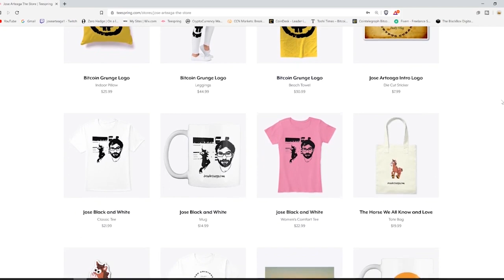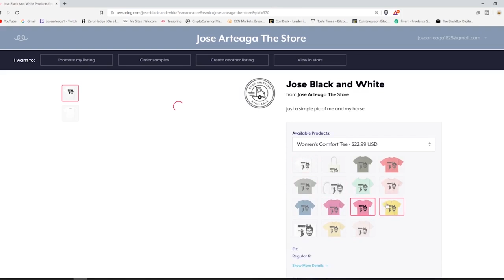What Are Medical Cost's in Mexico? - What Are Your Medical Options in Mexico?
In this episode we discuss What Are Medical Cost's in Mexico? - What Are Your Medical Options in Mexico?

Bitcoin - 1Q8hUYjG7Bgv7j6LMuEBzrC5SVeU8Vb925

Litecoin -  Lgqd1qbFFMeuNJFsJP18wXpV3o63ugZK7V

EOS -  josearteaga1

Dash - XwRkCMaJX586CaeqTZ4onW59taEsSwbVtF

Digibyte - DKRu3fQJHAyPxYBR8WVnz799dJcjAayeWP

Sources

Bitcoin - 18u7EqLDNLfBhpYHQXtqradHkeCQfnL7XA

Litecoin -  Lgqd1qbFFMeuNJFsJP18wXpV3o63ugZK7V